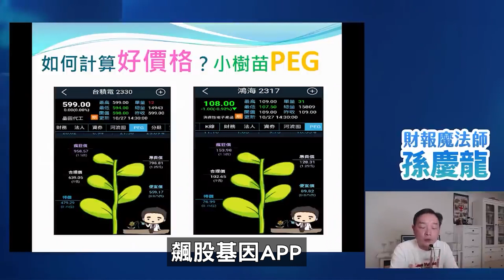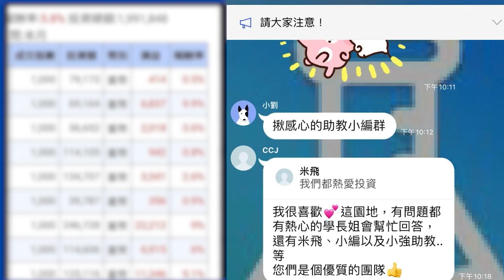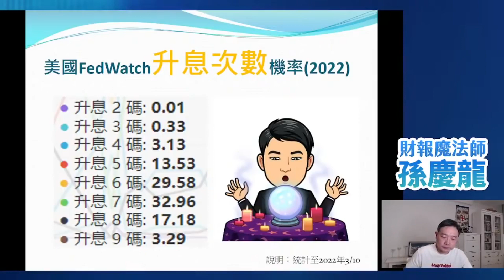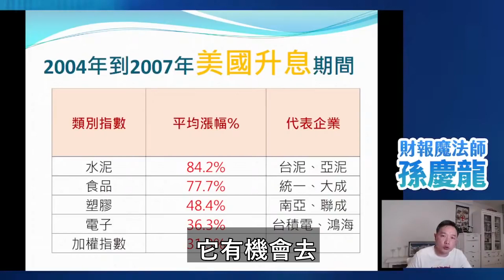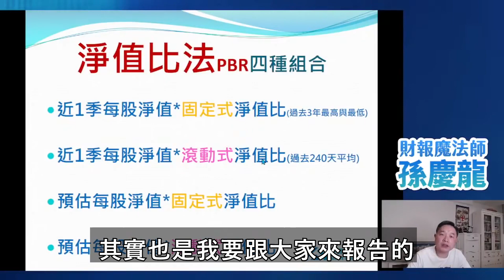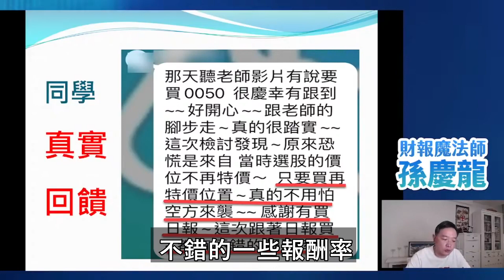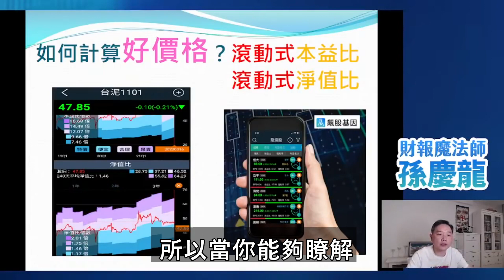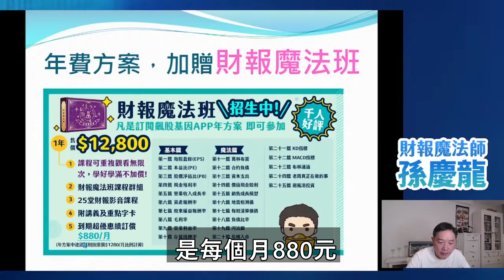台泥(1101)亞泥(1102)便宜價是多少？